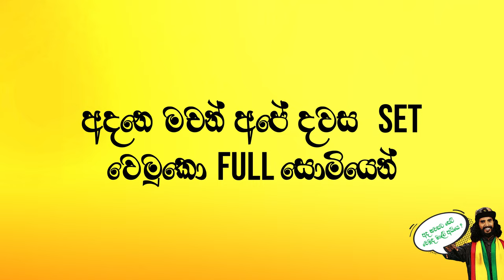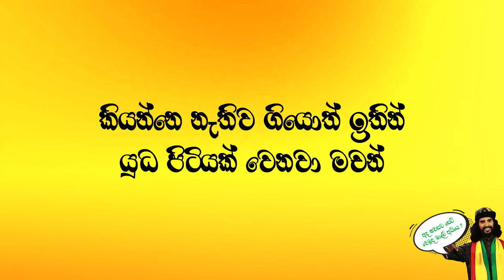මචං (Machan) Official Lyric Video | Ramiya | Lasith Malinga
Vocal: Ramiya
Lyrics: Lasith Malinga